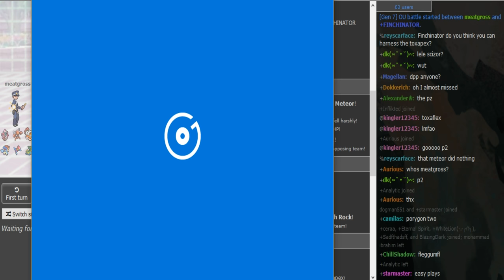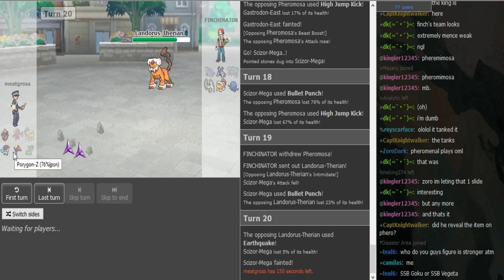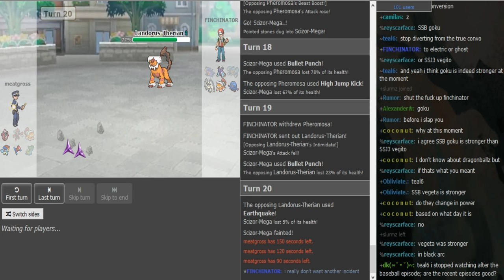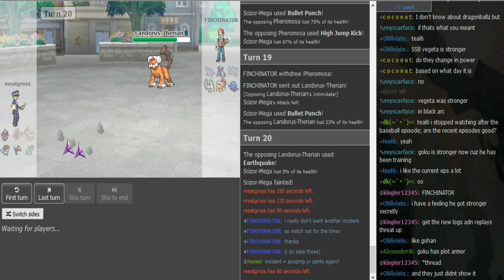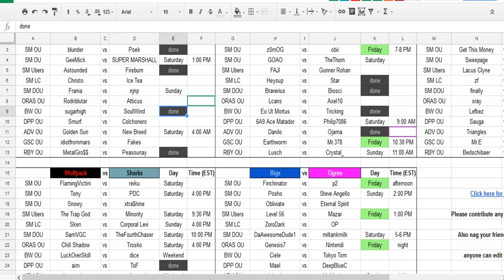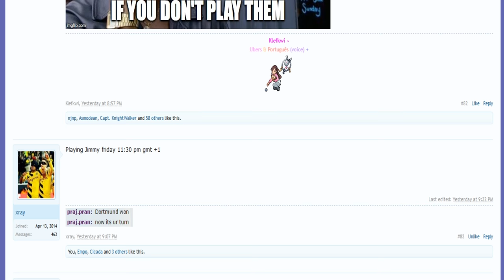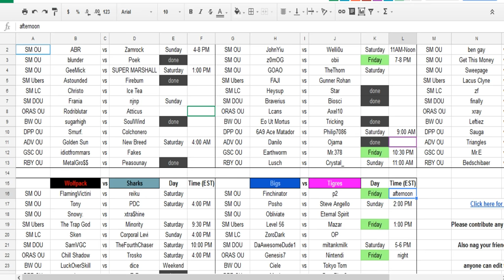Smogon Premier League 8 Week 7: Finchinator vs p2 (Sun&Moon OU) w/ Patlop